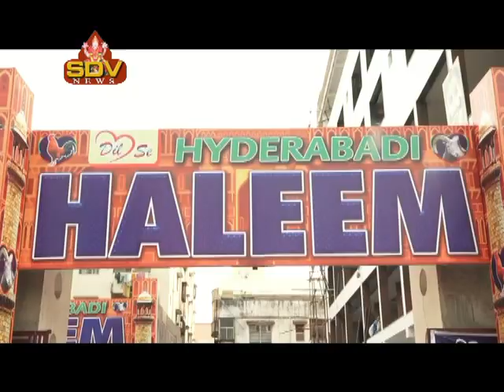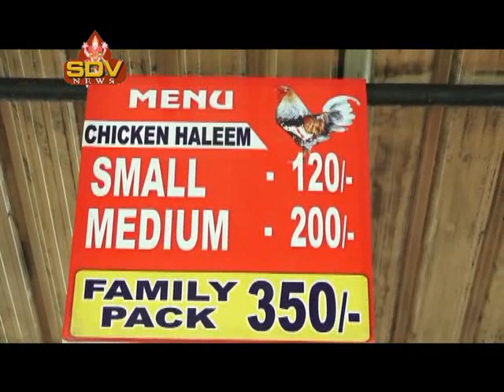dilse hydarabadi haleem@jagadamba center